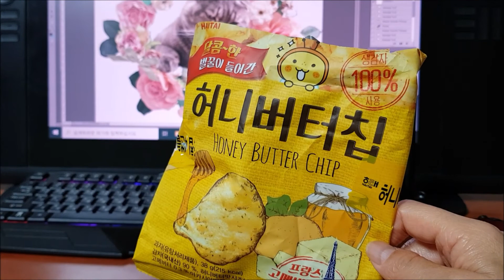Bicycle Riding to Han River 고양이그림그리기.나혼자 자전거 한강 라이딩 by티오리티라이프 TohleeTlife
귀여운 고양이도 만나고 ~그림도 그리고~나혼자 한강 자전거타기

Wacom Tablet Touch cintiQ 24" HD Tablet pen drawing
와콤 태블릿 터치 신티큐24인치 손그림Wacom
일과 일상, 더불어 오늘, 지금 이 순간을 소중하게.
티오리티라이프 TohleeTlife
토탈 패션 디자이너 출신  입니다.
그림그리기를 좋아하며,
PHOTOSHOP ARTWORK 작업을 진행중이며,
운동중에 수영은 20년 넘게 해오고 있으며,
자전거 라이딩을 좋아해요.다혼자전거 라이딩을 즐겨요
저의 취미는 그림그리기 입니다. 그림을 그리고 있는
시간이 너무 행복해요. 열심히 즐겁게 그림을 그려가겠습니다
  My hobby is drawing. l am so happy with
my drawing time and l'll try draw a picture. Thank you.

l.m Lisa Lee. Welcome to my TohleeTlife
My job is a fashion designer. And l like to simple drawing.
l want to live while enjoying the work and daily life.
Have a good life story, my TohleeTlife in Seoul Korea.

*인스타그램 (toleetlife)